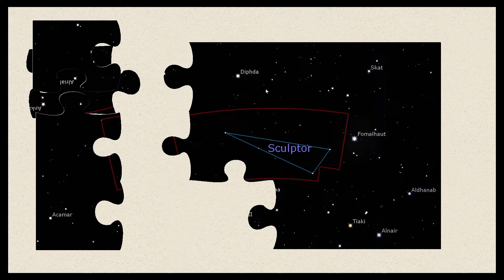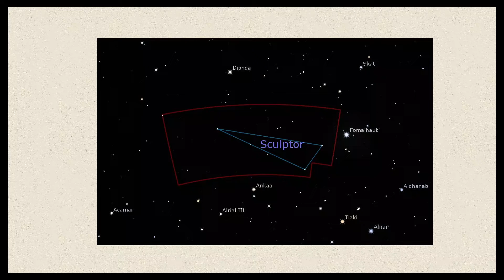074 Sculptor Constellation Jigsaw Puzzle /Enjoy Gameplay Video on PC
Sculptor Constellation
ちょうこくしつ座